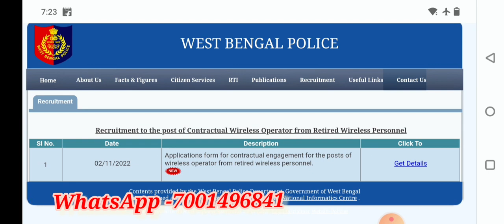পশ্চিমবঙ্গ পুলিশ পরীক্ষার রেজাল্ট ও নতুন রিক্রুটমেন্ট 2022উপর স্থগিত আদেশ সম্পর্কিত গুরুত্বপূর্ণ কথা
কলকাতা পুলিশ স্পেশাল লাস্ট মিনিট সাজেশন ভিত্তিক করা ৯৯% কমনযোগ্য প্র্যাকটিস সেট বই নিচের দেওয়া লিঙ্ক এর মাধ্যমে কিনে নিন,
যদি লিংক থেকে কিনতে খুব অসুবিধা হয় তাহলে
নিচের দেওয়া নম্বরে whatsapp করুন, হোয়াটসঅ্যাপ থেকে সরাসরি কিনে নিন
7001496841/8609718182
প্রাইমারি টেট/কলকাতা পুলিশ অথবা পশ্চিমবঙ্গ পুলিশ 2022 পরীক্ষার জন্য আমাদের কাছে পড়তে চাও তারা নিচের দেওয়া নম্বরে  হোয়াটসঅ্যাপ করো
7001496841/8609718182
**যারা আমাদের তৈরি 99% কমন যোগ্য সাজেস্টিভ জিকে বইটি কিনতে চান তারা নিচের দেওয়া লিঙ্ক থেকে সরাসরি কিনতে পারেন
অথবা নিচের দেওয়া হোয়াটসঅ্যাপ নম্বরে যোগাযোগ করুন
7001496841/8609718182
** বইটির মূল্য কেবলমাত্র ১৪৯ টাকা
তবে আমাদের ব্যাচের ছাত্রদের জন্য বিশেষ ছাড় আছে।
এছাড়া
রানাঘাট ব্রাঞ্চে অথবা পাঁশকুড়া ব্রাঞ্চে অথবা বোলপুর অথবা বহরমপুর ব্রাঞ্চে পড়তে চাও তারা নিচের দেওয়া নম্বরে হোয়াটসঅ্যাপ করো 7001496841
***যারা কলকাতা পুলিশ কনস্টেবল এবং পশ্চিমবঙ্গ পুলিশ কনস্টেবল 2022 এর জন্য পড়তে চাও অনলাইনে তারা নিচের দেওয়া হোয়াটসঅ্যাপ নম্বরে যোগাযোগ করো***
যারা পাঁশকুড়া ব্রাঞ্চ অথবা রানাঘাট ব্রাঞ্চ সরাসরি এসে পড়তে চাও তারা নিচের দেওয়া নম্বর হোয়াটসঅ্যাপ করো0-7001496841
এছাড়া যারা পশ্চিমবঙ্গ পুলিশ সাব-ইন্সপেক্টর মেন পরীক্ষা এবং ওয়্যারলেস অপারেটর মেন পরীক্ষার ব্যাচে অনলাইনের মাধ্যমে পড়তে চাও
তারাও নিচের দেওয়া হোয়াটসঅ্যাপে য করুন

আমাদের তৈরি সাজেস্টিভ ইংরেজি বইটি কেনার লিংক দেওয়া হল,
কলকাতা পুলিশ ও পশ্চিমবঙ্গ পুলিশ পরীক্ষার স্পেশাল অংকের সাজেস্টিভ বই
যারা রানাঘাট ব্রাঞ্চে পড়তে চান তারা অবশ্যই নিচের দেওয়া হোয়াটসঅ্যাপ নাম্বারে যোগাযোগ করুন
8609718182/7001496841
যারা পাঁশকুড়া ব্রাঞ্চ এ পড়তে যান, তারা নিচের দেওয়া হোয়াটসঅ্যাপ নাম্বারে যোগাযোগ করুন
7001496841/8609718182